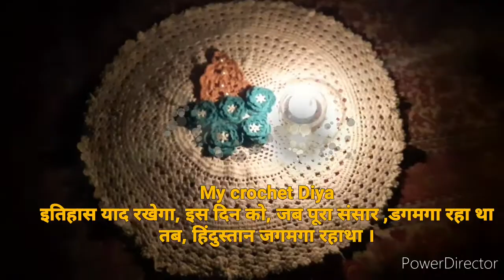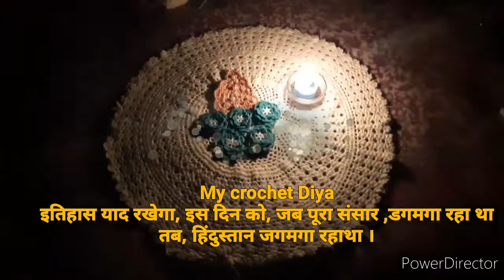9baje9minute diyajalo।।crochet diya lamp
9baje9minute diyajalo।।crochet diya lamp

Our Mananiya PM Modiji namo ke avhan par humne humare balkani me diye jala kar sare health workers nurses doctors police security officers online it engineers msedcl and sare emergency service providers ke prati aabhar prakat kar unke safety ke liye prarthana ki. 9 baje 9minute se jada 13 minute tak humne ghar ki light band rakhi.